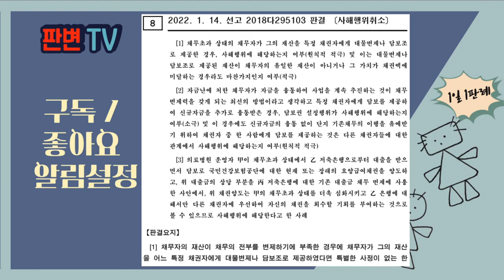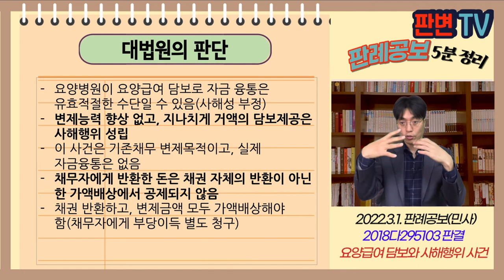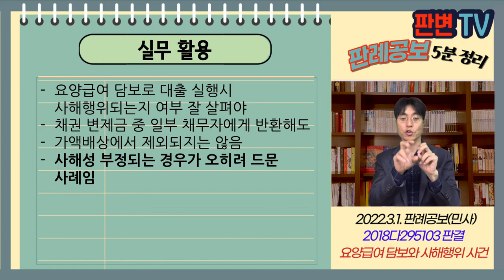요양급여 담보와 사해행위 사건 [22.3.1.자 판례공보(민사)]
요양급여 담보와 사해행위 사건
별 3개

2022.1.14. 선고 2018다295103 판결

원고 채권자
피고 저축은행(상고인)

상고기각

채무자 A는 한방병원 운영
A는 피고 저축은행으로부터 1억원 대출받기로 하고, 요양급여채권 30억원 양도담보로 제공
위 대출금은 기존 다른 저축은행의 대출금 채무 변제에 대부분 사용
피고는 건강공단으로부터 A의 요양급여비용 6억원을 입금받음
피고는 대출금을 제외한 나머지 비용을 A에게 반환함
A는 채권양도 당시 채무초과상태였음

자금 융통하여 사업추진 목적의 처분행위가 사해성 부인되는 경우
신규자금 융통 없이 기존 채무 변제시 사해성 부인되는지
채권양도가 사해행위 취소시 채무자에게 반환된 금액은 취소금액에서 제외되는지?

요양병원이 요양급여 담보로 자금 융통은 유효적절한 수단일 수 있음(사해성 부정)
변제능력 향상 없고, 지나치게 거액의 담보제공은 사해행위 성립
이 사건은 기존채무 변제목적이고, 실제 자금융통은 없음
채무자에게 반환한 돈은 채권 자체의 반환이 아닌 한 가액배상에서 공제되지 않음
채권 반환하고, 변제금액 모두 가액배상해야 함(채무자에게 부당이득 별도 청구)

실무활용
요양급여 담보로 대출 실행시 사해행위되는지 여부 잘 살펴야
채권 변제금 중 일부 채무자에게 반환해도
가액배상에서 제외되지는 않음
사해성 부정되는 경우가 오히려 드문 사례임